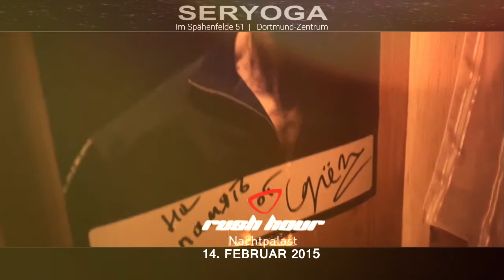SERYOGA LIVE in RUSH HOUR